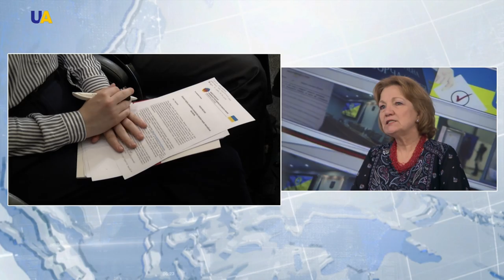Canadian Observation Mission on Ukrainian Elections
Canada's election observation mission to Ukraine CANADEM said that the presidential elections in Ukraine were free and fair. The mission observed candidate and voter registration, campaign activities, the media and information environment, as well as the adjudication of election related disputes.
Olya Odynska-Grod, Deputy Head of Mission Canada 2019, tells more.